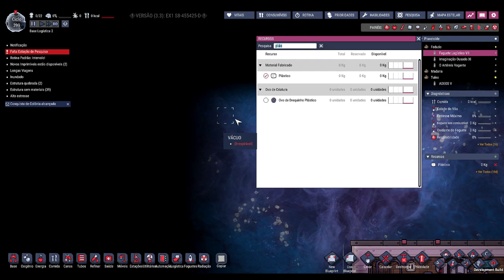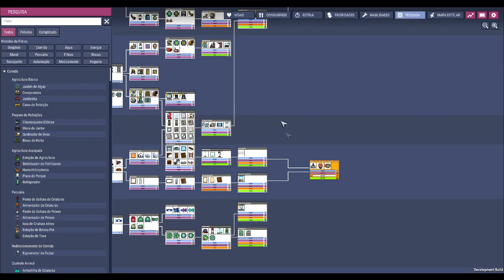☢️Oxygen not Included - Enfim, rumo ao desconhecido, boa sorte Jana. EP18